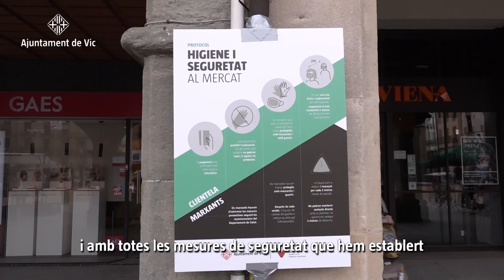El mercat de Vic torna només amb productes frescos d’alimentació i higiènics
El mercat de Vic torna només amb productes frescos d’alimentació i higiènics. Dimarts i dissabte les parades es posaran al voltant de la plaça Major i diumenge al passeig de la Generalitat. Cal seguir les normes de seguretat que s’hi indiquen.